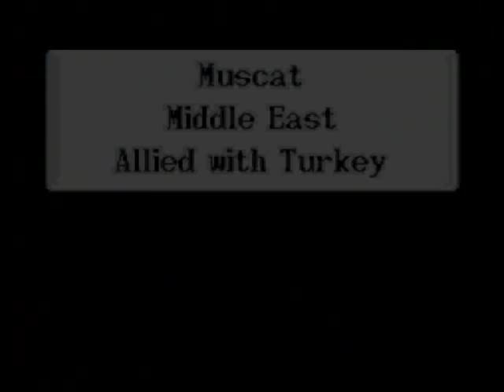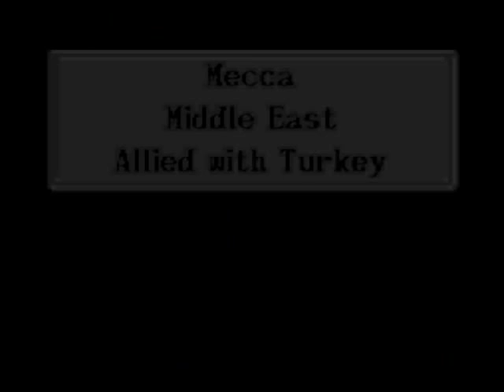Let's Play Uncharted Waters New Horizons-Ernst's Story Part 029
MELGOZAAAAAAAAAAAAAAAA!

In a related note, no major plot events or discoveries happen in this video if you're looking to skip one.